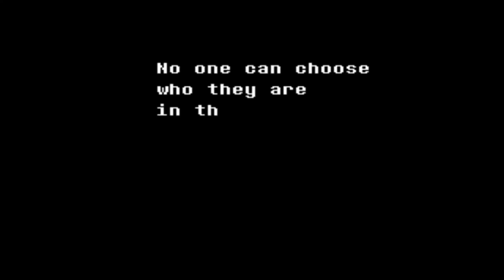First time talking...